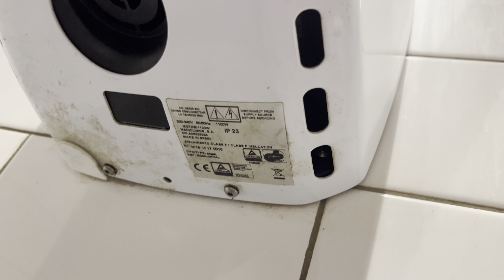Awesome! (Initial) Mediclinics Machflow at KFC - King's Lynn - ♿️🚼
Here we have a Mediclinics Machflow at another KFC. These Machflows are incredibly standard for branches refurbished in the mid-2010s, however they are very nice dryers. It's a real shame they just use AIKEs nowadays instead of these.

The Machflows in both the male and female toilets here have been replaced with white Initial branded Pebble Minis of all things, which I believe is a KFC first. I presume that one broke so they replaced both presuming the other would fail soon, but they kept the Machflow in the accessible toilet. Machflow's have very durable motors, so I suspect that early Machflow failures occur due to large amounts of dirt and dust getting stuck in the motor, ultimately cooking it. Here's a photo of the Pebble Mini in the male toilets

I found it slightly strange that a soap dispenser with the liquid icon had been installed, despite it dispensing foam.

This branch has an automatic sliding door, which is very unusual for a retail park branch like this.

A RADAR key is required to access this toilet.

Model Numbers
OEM - Mediclinics: M09A
Distributor - Initial: M09A-INITIAL

Serial Number: 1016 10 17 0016
Build Date: 2017

Recorded 20.01.24